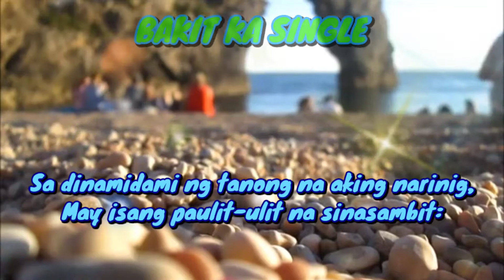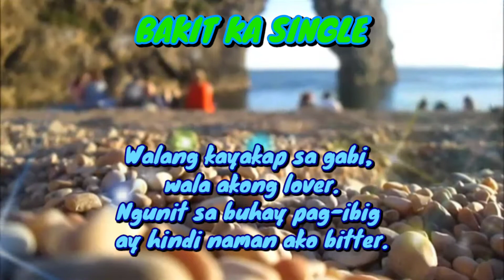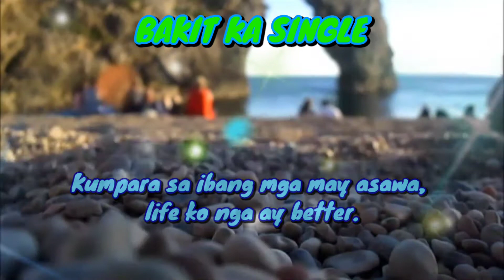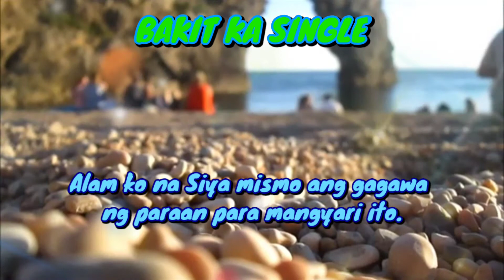BAKIT KA SINGLE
Sa dinamidami ng tanong na aking narinig,
May isang paulit-ulit na sinasambit:
Tanong na kapag ipinaliwanag ay struggle.

Hindi ka ba nalulungkot?
Higit na masaya kung sa buhay may kasabay ka sa pagtaguyod.
Hindi rin daw kumpleto ang buhay,
Kung hindi ka dumaan sa kilig dulot ng manliligaw.

Hindi ka ba curious kung ano ang feeling ng may kaholding hands while walking?
Sa hirap ng buhay, better parin ang “bahala na saging basta loving”.
Sa gulo ng mundo, kailangan mo ng someone who is understanding.
Taong “to have and to hold” and “a person who is worthy of all the waiting”.

Ang lahat ng perks ng pagiging single, wala raw sa kalingkingan ng joy of marrying.
Hindi na lalamig ang pasko, lulungkot ang puso at hanggang sana all sa lahat ng mga kilig  moments ng mga amiga mo.
Kung bubuksan lang sana ang puso,
Tiyak na ligaya ang magiging dulot nito.

Pero hep, hep, hinay hinay lang!
Hindi naman ako kokontra at makikipagbangayan.
Pero sana inyong maintindihan,
Kanya-kanya tayo ng landas dito sa sanlibutan.

Sa buhay, wala nga akong kasamang matatawag na partner.
Walang kayakap sa gabi, wala akong lover.
Ngunit sa buhay pag-ibig ay hindi naman ako bitter.
Kumpara sa ibang mga may asawa, life ko nga ay better.

Kaya ko namang hawakan ang sarili kong mga kamay.
At sa magiginaw na gabi, kinukumutan ako ni nanay.
Sa gulo at hirap ng mundo ngayon, hindi ko na magawang mag-emote at malumbay.
Mas gugulo pa ata kung magdadagdag pa sa buhay ko ng nilalangna pasaway.

Hindi porket single, malamig at malungkot na ang puso ko.
Hindi rin naiinggit sa kilig moments ng mga inlove na amiga ko.
Hindi naman ako mahilig sa mga regalo.
Subalit bongga ang Maykapal kung magbuhos at magbigay ng mga ito.

Maaaring sarado ang puso ko ngayon pagdating sa pag-aasawa.
Ang dami kasing nasa paligid na hanggang sa umpisa lang at ang bilis magsawa.
At kung ang gusto man ng Panginoon ay buksan ko ang damdamin kong nakakandado.
Alam ko na Siya mismo ang gagawa ng paraan para mangyari ito.

Kaya please lang, tigil na! Tama na ang pagtatanong ng paulit-ulit.
Naiintindihan ko naman ang mga payo at concerns nyo, ang pag-aasawa ay hindi ko minamaliit.
Kung tatanda mang dalaga sa buhay na ito na hiram at kay bilis.
Mapanatag kayo, magiging masaya, may makakasama, ang Dakilang Diyos na ang bahala sa bawat saglit.